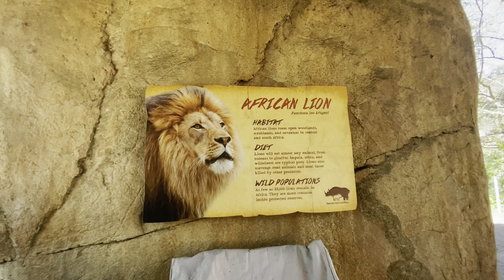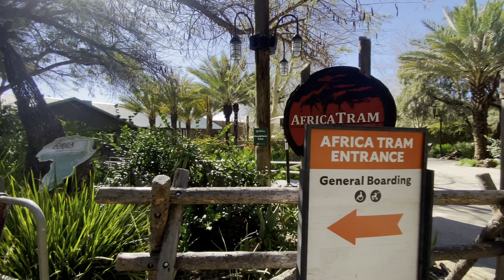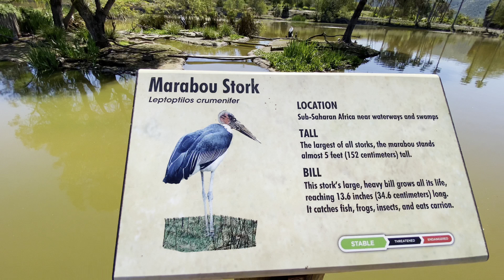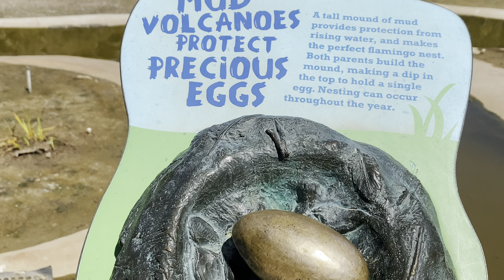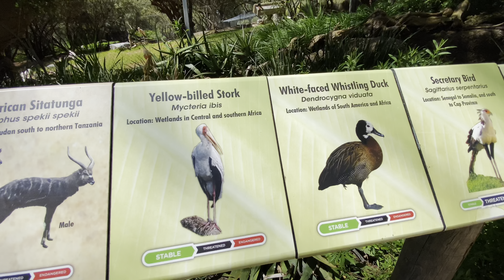San Diego Zoo Safari Park l California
Video Link: - Best African Cine...

Video Link: D• Best African Cine..